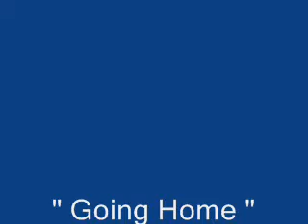going home vid 1 0001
Sample vid for going home